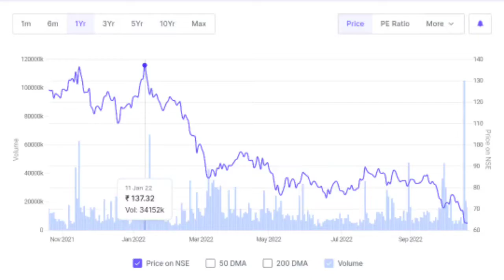Motherson sumi latest news | Samvardhana motherson share latest news | Future of India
In this video you will know about motherson sumi share latest news and updates .

Motherson suni
Motherson sumi ltd
Motherson sumi acquisition news

Hash Tags -

Please Note:-